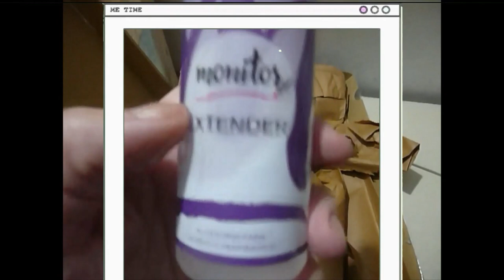Vlog "fuerza" pintura retrato con Acrilicos sobre Madera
💫 AQUI LOS MATERIALES E INFO 👇
Pintura con Acrílicos sobre madera fibrofacil " FUERZA "
Impresión previa fondo blanco EQ ARTE
Pinceles CASAN / ARTISTICA DIBU / L´ORANGE
Acrilicos DALER ROWNEY/ ETERNA / ARTISTICA DIBU

Alejandro Barrón

QUE TENGAS UN BUEN DIA Y UNA BUENA VIDA✨